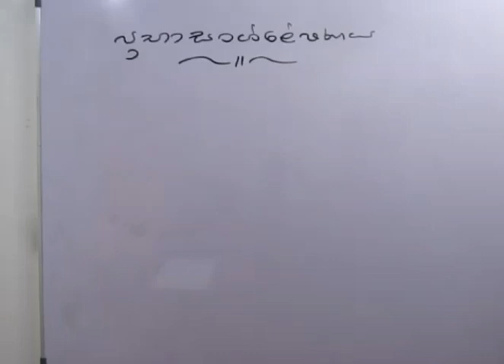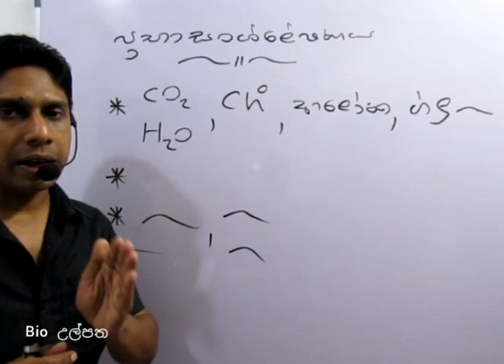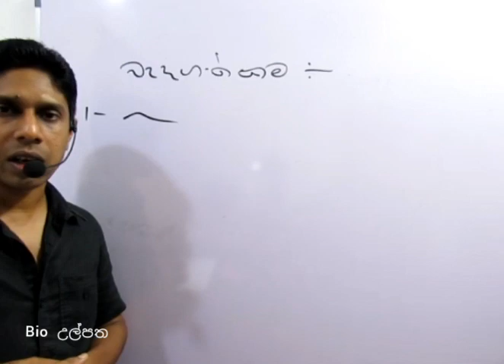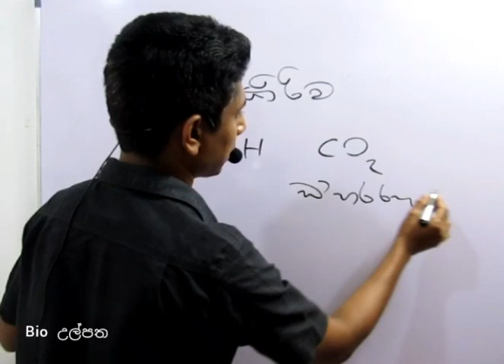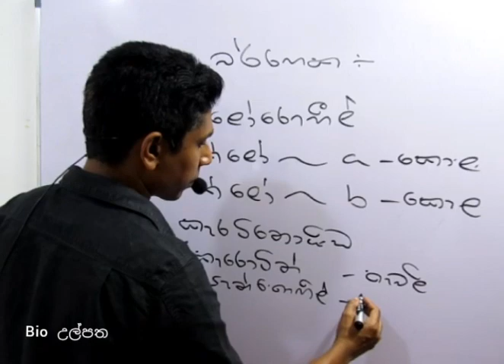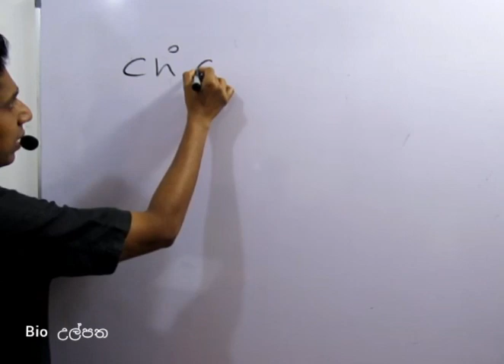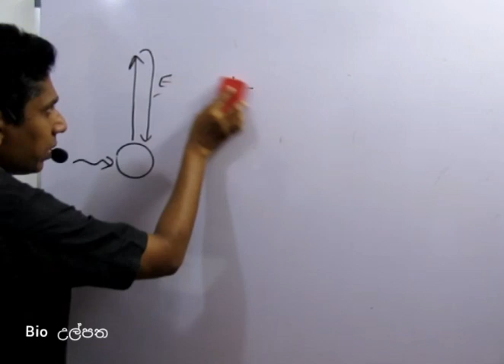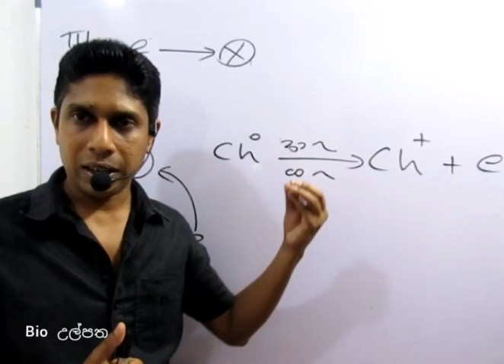Photosynthesis I Part 01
Bio ulpatha I Sanjeewa Lakmal